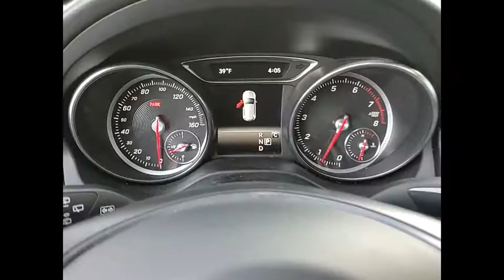2020 Mercedes-Benz GLA GLA 250 4MATIC St. Charles IL R0669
2020 Mercedes-Benz GLA GLA 250 4MATIC

We Deliver! , Please consider inquiring about our vehicle pick-up and delivery services. Our online digital storefront will continue to be a helpful resource for shopping inventory, vehicle research, service and parts information, and communicating directly with the dealership. No matter the department you're looking to reach, we have staff that can assist your needs. . Thorough cleanings of the dealership facilities daily . Sanitizing gel and foam stations available on-site . Our staff has been given specific instructions on hand washing and the importance of staying home if they feel ill . Adhering to the recommended six feet of social distance from other staff and customers.Recent Arrival! Clean CARFAX.2020 Mercedes-Benz GLA 4D Sport Utility White GLA 250 4MATIC? 2.0L I4 DI Turbocharged 4MATIC? 7-Speed AutomaticAwards:  * JD Power Vehicle Dependability StudyShopping at Mercedes-Benz of St Charles is car buying the way it should be: fun, informative and fairHere are our promises:* Transparent Pricing and Sales Process!* Pressure Free, Efficient, Friendly, and Helpful Sales Staff!* One Massive Inventory For One Stop Shopping!* No Hassle Sell or Trade Any Car* Pressure Free Road Test* Certified Factory Backed Service with Shuttle Service and Free Loaner Cars!Mercedes Benz of St Charles - The Best or Nothing! - Come See For Yourself Today!